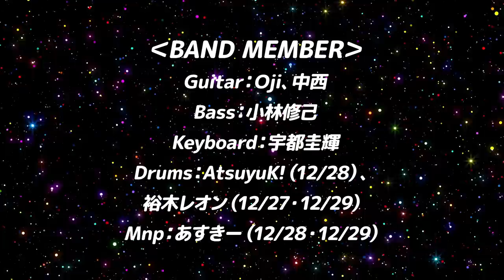HoneyWorks Premium Live 2021〜ハニフェス〜3DAYS開催決定！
LAWSON presents HoneyWorks Premium Live 2021〜ハニフェス〜
開催決定！

日程：2021年12月27日(月)／28日(火)／29日(水)
OPEN：17:30　START：18:30
会場：東京・中野サンプラザ

・前売（グッズ付き）¥8,500（税込）
・3日間通し券（グッズ付き）¥22,000（税込）
全席指定

12/27　DAY1 告白実行委員会 ～アイドルシリーズ～ バーチャルライブ
‹出演者›LIP×LIP、mona

12/28　DAY2 ハニワソングス 〜ゲストボーカルライブ〜
‹ゲストボーカル›Gero、CHiCO（CHiCO with HoneyWorks）、ハコニワリリィ

12/29　DAY3 告白実行委員会 スペシャルライブ & 朗読
‹出演者›戸松遥、麻倉もも、雨宮天、夏川椎菜、TrySail、and more…

Guitar：Oji、中西
Bass：小林修己
Keyboard：宇都圭輝
Drums：AtsuyuK!（12/28）、裕木レオン（12/27・12/29）
Mnp：あすきー（12/28・12/29）

チケット超速先行受付中┗|∵|┓

【OFFICIAL HP先行予約】
受付期間：2021年10月30日(土) 12:00 〜 11月7日(日) 23:59

是非ハニメイトになってね┗|∵|┓